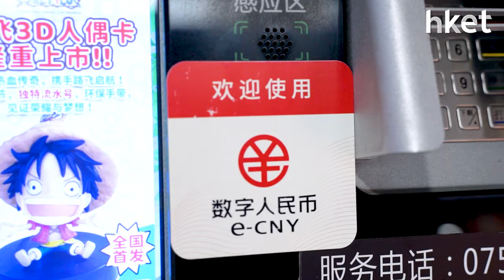實測北上全新支付方式 港人常去熱門地方用到？店員都話未見過？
數字人民幣擴大試點，更可以「軟硬兼施」？大家北上消費用電子支付又多一個選擇。不過……實際應用又如何？真的方便嗎？即睇《理財最前線》，我們一起上深圳實測！